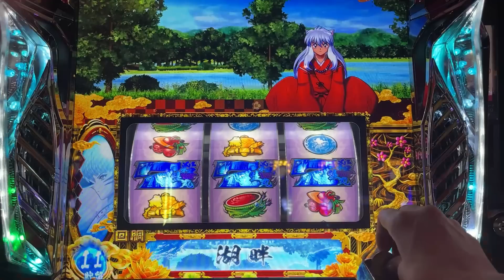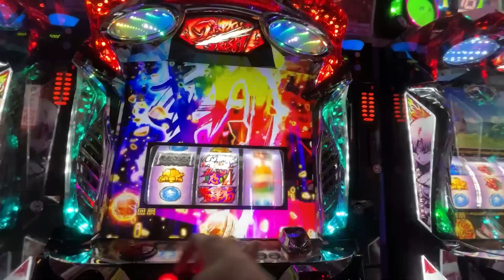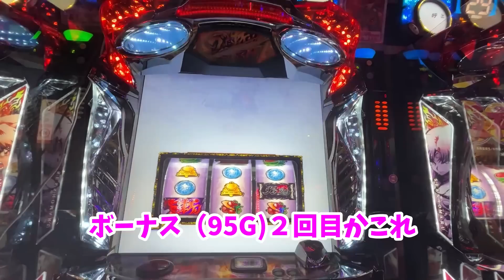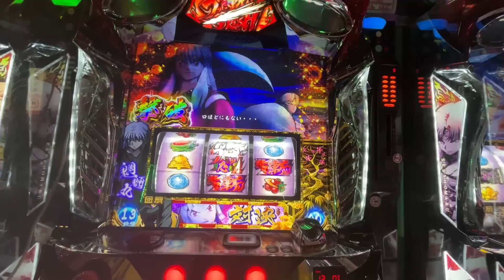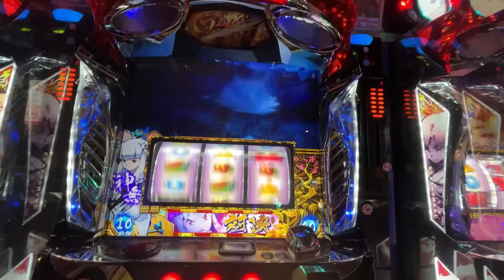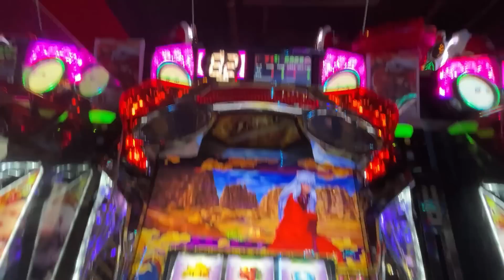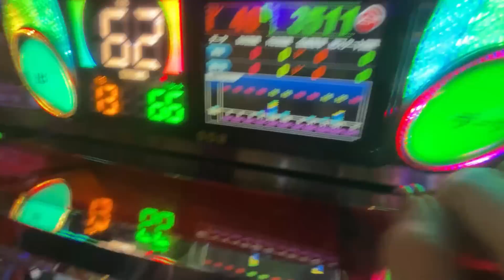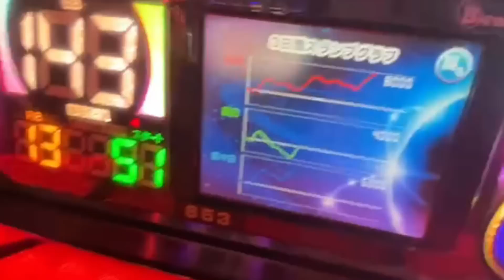【パチスロ 犬夜叉】設定6で負けたホステスの悲しい動画【新台】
新台スロット犬夜叉。６.５号機の星の設定6をツモりました。
これが設定6の挙動？！ご覧くださいませ。

【パチスロ アクエリオン ALL STARS】ホステスが超合体！！6.5号機アクエリオン【新台】

【シュタインズ・ゲート】新台シュタインズ・ゲートを打つホステスの動画【スロット】
【パチスロ】ホステスが新台「十字架5」をアテンドした結果。。。【パチンコ女子】

【アラジンAクラシック】アラジンリセ狙い～最終章～トータル何％？？検証＃6【スロット】
【アラジンAクラシック】アラジン、リセ狙い検証中に引っ張られて全ツを覚悟した。結果は・・・検証＃5【新台】

【スロット】アラジンAクラシック 「リセット検証#4」～現在ヒット率28％（ラン実践値）～【検証】

【スロット】アラジンAクラシック 「リセット検証#3」～ガックンに翻弄されるホステス～【検証】

そのまえの回のリセ狙い
【アラジンAクラシック】ホステスがアラジンを朝イチ、リセット狙いしました。結果は・・・【新台】

【新台 ギンパラ 夢幻カーニバル 強99ver】ホステスが1万円握りしめて勝負しました【パチンコ女子】
新台【エヴァンゲリオン魂の共鳴】ホステスがちょっと暴走させてみた【エヴァ】

【花の慶次２漆黒EXTRA RUSH（ライトミドル）】慶次を初当たりまでは全ツでいき、その後ジャグラーへと彷徨うホステスの実践【パチンコ女子】
【パチンコ女子】番長3を打った後にジャグラーへ誘われるホステス【パチスロ】

BGM制作
スロ博士
鬼滅風アイキャッチ